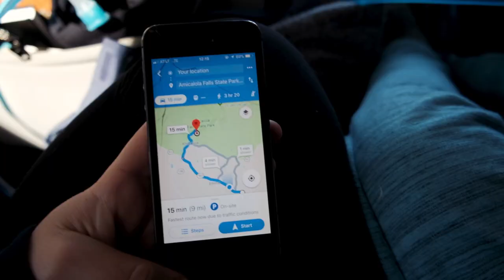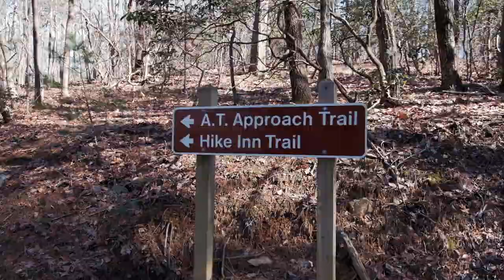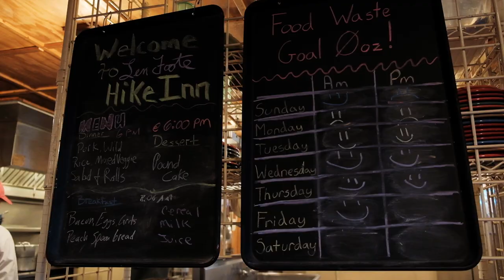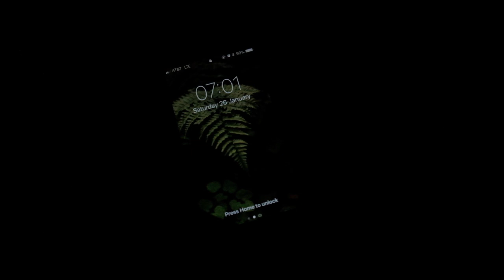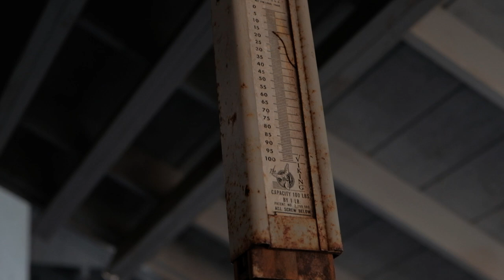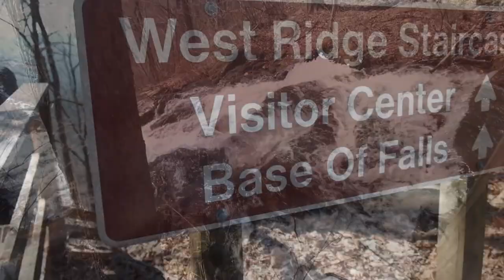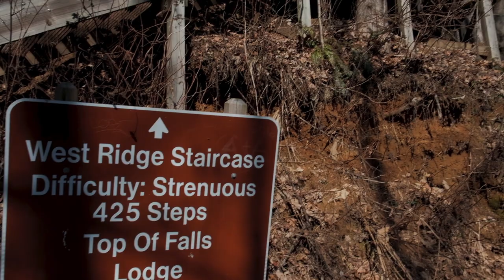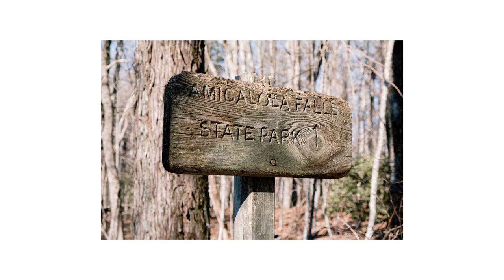We stayed at a Backcountry Lodge | Len Foote Hike Inn & Amicalola Falls | Fujifilm XT20 vlog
The Len Foote Hike Inn is a backcountry lodge tucked five miles into Amicalola Falls State Park and you have to access it on foot. My family and I took a trip up there for a night. Have you stayed at a backcountry lodge before? If you're in the southeast or traveling to the southeast and enjoy the outdoors, I'd recommend checking it out!

I filmed this video on the Fuji XT20 with the 18-55mm lens and a Rode Video Micro with an adapter. Edited with Adobe Premiere.